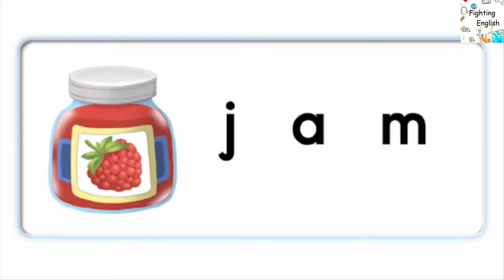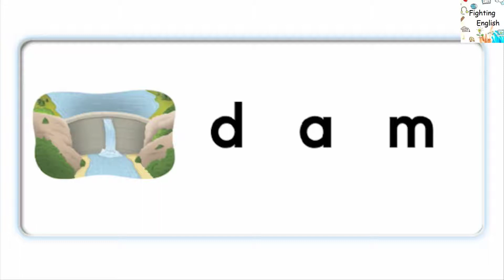Oxford phonics world - Am - Fighting English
Learning English in easy way
Easy English
Fighting English
Vui học tiếng Anh
Chiến thắng tiếng Anh
Easy English
Fighting English